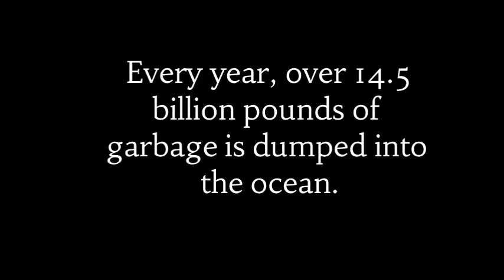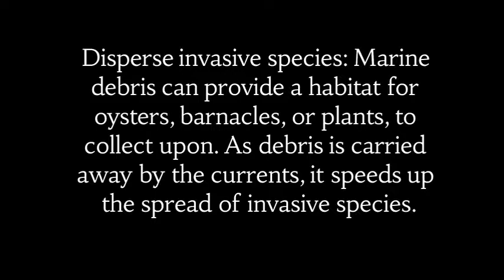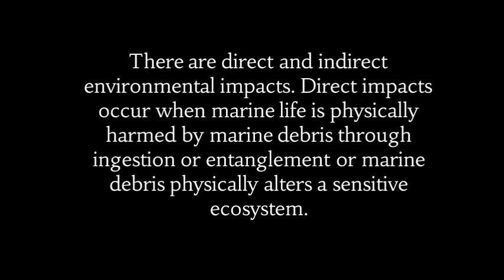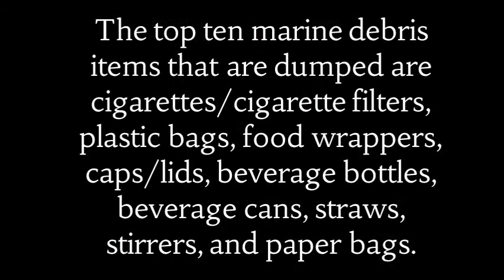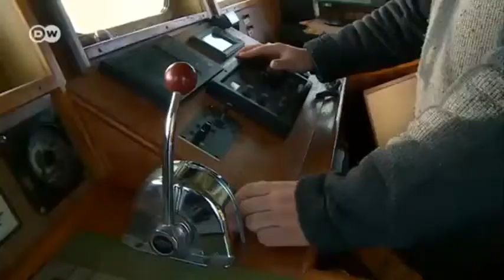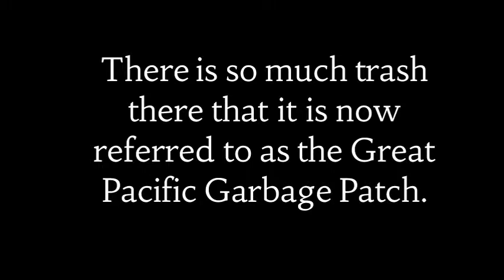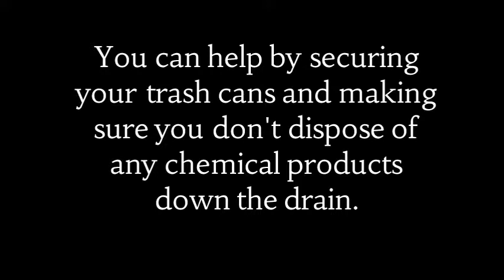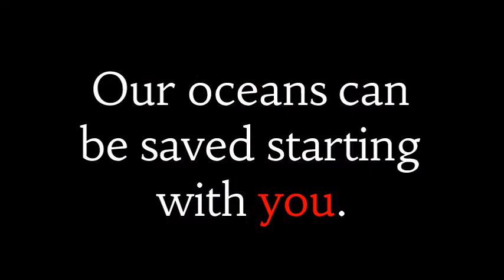Why we should not dump waste into the ocean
Hulstrom 14-15
Inquiry quest
Adams12
Deanna
IQ